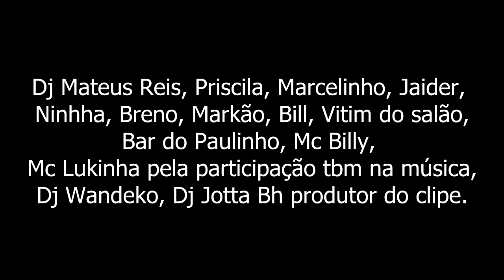MC JEAN DA ZN PART. MC LUQUINHA - COISAS DO CORAÇÃO [CLIPE OFICIAL HD] JOTTA VÍDEOS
Vídeo Clipes com qualidade 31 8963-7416 - Dj Jotta BH